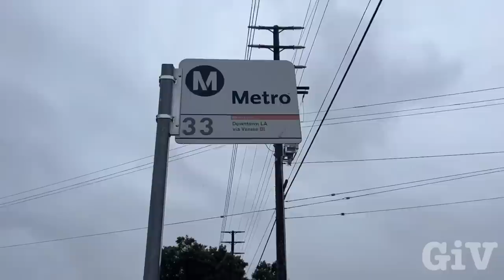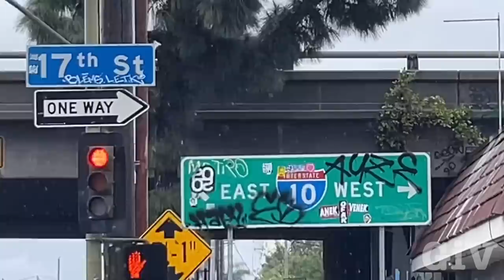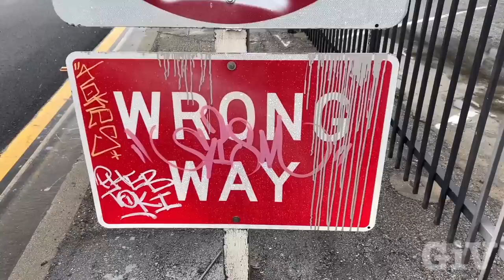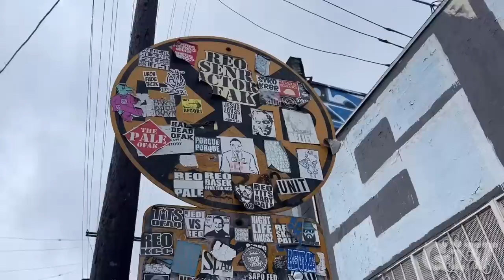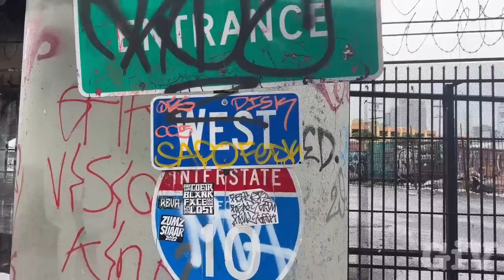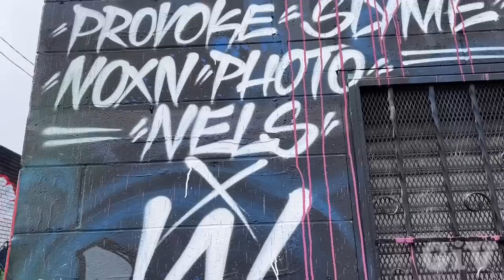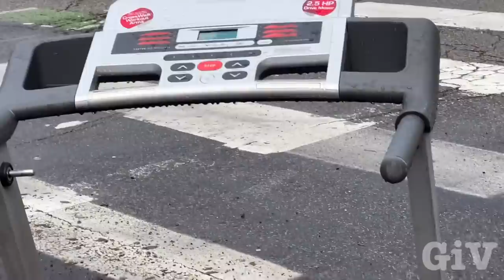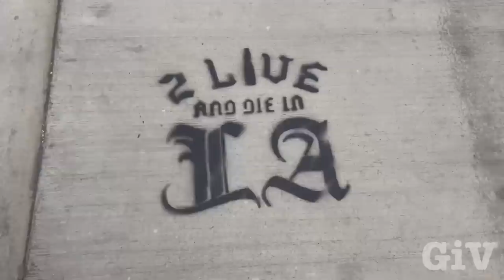Skid Row in a rain storm || L.A. River full of water rain storm 2023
The last couple of days Los Angeles had a rain storm. It’s been raining like crazy. I took the opportunity to go to skate row in downtown Los Angeles. They are many homeless, encampments, and many homeless people just living on the street. It was heartbreaking seeing all the people living on the street while it was raining so hard , I have never seen the LA river filled with so much water. It was amazing to see the best view was from the sixth Street viaduct bridge in downtown Los Angeles. I also recorded many buildings that had lots of graffiti from the outside skid row is not the best area to visit. If you go there just be careful.